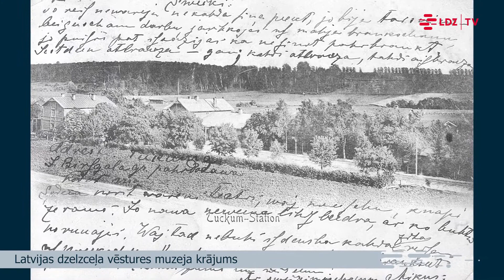Tukuma pirmās dzelzceļa stacijas vēsture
Viens no biežāk lietotajiem izteicieniem, kas saistīts ar Tukuma vārdu, iespējams, cēlies no šīm Imanta Ziedoņa dzejas rindām:
"Ļauj man iet pasaulē smukumā,
tā kā ķirši zied Tukumā!"

Arī mēs apmeklējām Tukumu, taču ne lai patīksminātos par skaisto dabu, bet gan iepazītos ar Tukuma pirmo dzelzceļa staciju. Pie tam divās nozīmēs - pirmo. Jo tā ir gan pirmā Tukumā uzbūvētā dzelzceļa stacija, gan arī šobrīd tiek juridiski dēvēta par "Tukums I". Tā neapšaubāmi ir centrālā Tukuma stacija attiecībā pret pilsētas centru.

Un šai stacijai ir sena un interesanta vēsture, kas aizsākās 1877. gadā līdz ar Rīgas-Tukuma dzelzceļa izbūvi. Tukuma stacija ievērojami kontrastē ar pārējām Jūrmalas virziena dzelzceļa stacijām, kas galvenokārt bija paredzētas atpūtnieku apkalpošanas vajadzībām. Tā kontrastē arī ar savu iespaidīgo mūra ēku pretstatā Jūrmalas teritorijā izvieto staciju un pieturas punktu vēsturiskajām koka konstrukcijas celtnēm.

Vairāk par Tukuma pirmās stacijas vēsturi klausieties un skatieties šeit.